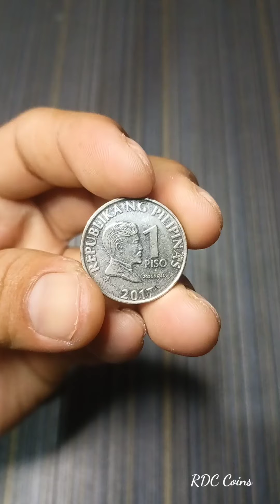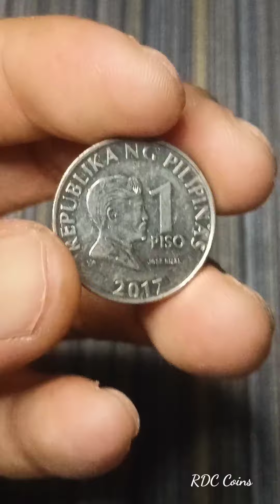1 Piso 2017 na may error baka meron ka din nito?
1 Piso 2017 na may error baka meron ka din nito?